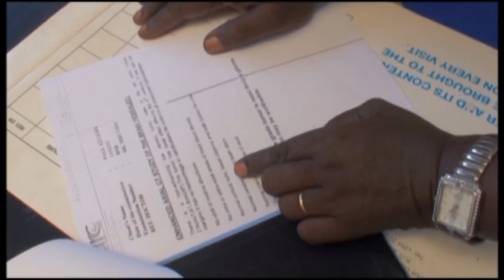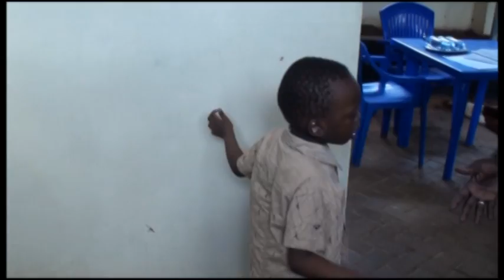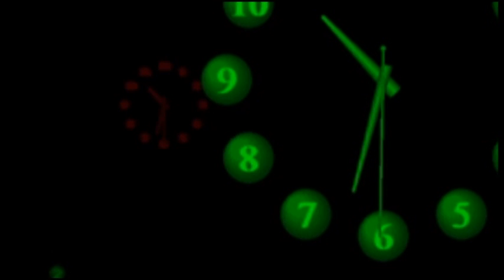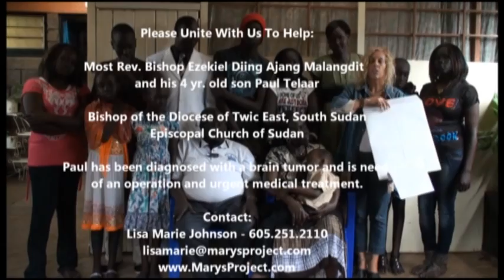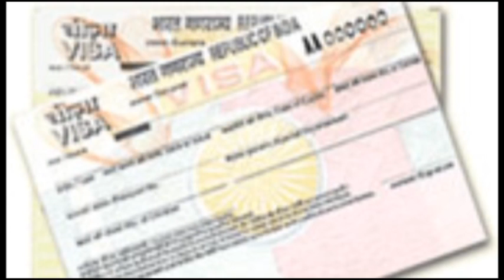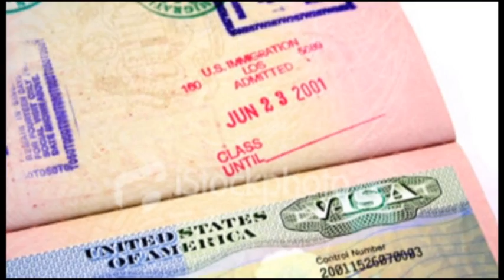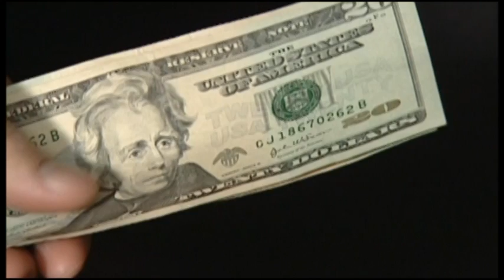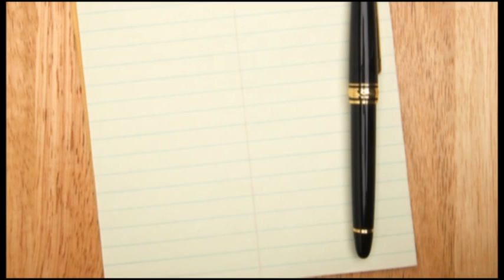Paul's Story: A Journey From South Sudan To South Dakota (PART 1 of 4)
With just days, hours, and minutes left, "Paul's Story: A Journey From South Sudan To South Dakota," brings together a 5 yr. old boy from war-torn South Sudan, a Brazilian Neurosurgeon, and Missionaries from South Dakota in a miraculous journey and "race against time" to save Paul's life.

CBS TV News Report (Keloland, Sioux Falls, SD) - Dr. Completes Risky Surgery

Argus Leader News Report (Sioux Falls, SD) - Brain Surgery in Sioux Falls Saves Boy from Sudan

CBS TV News Report (Keloland, Sioux Falls, SD) - 5 yr. Old Boy Walks After Risky Brain Surgeries

Thank you to: Lisa Marie Johnson, CEO/Founder; Mary's Project - Mission HOPE South Sudan, Dr. Wilson Asfora, Neurosurgeon, Atem Garang Juowei, Director; Mission HOPE South Sudan, 5 yr. old Paul Telaar Ezekiel from South Sudan diagnosed with a fatal brain stem tumor.

Mailing Address:
Mary's Project
c/o Mission HOPE South Sudan